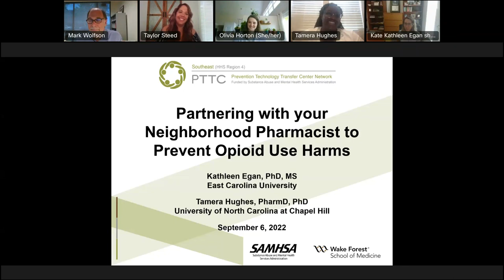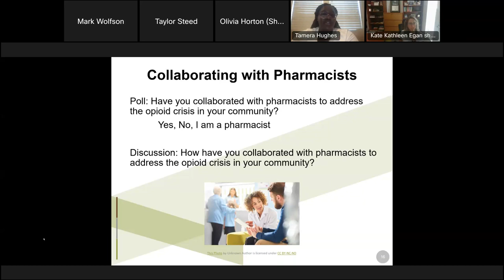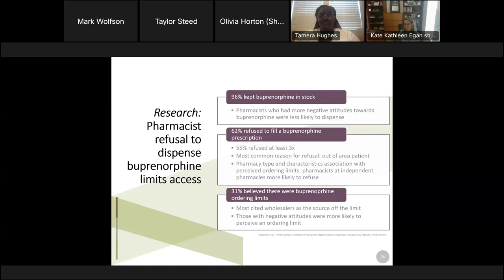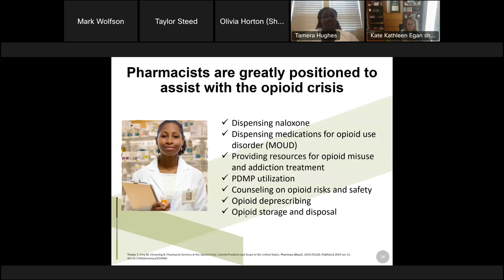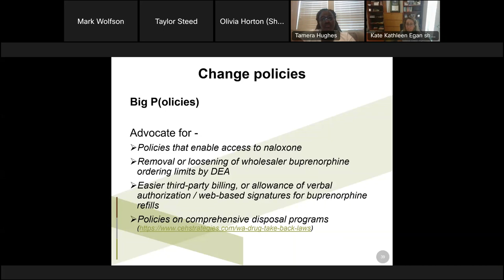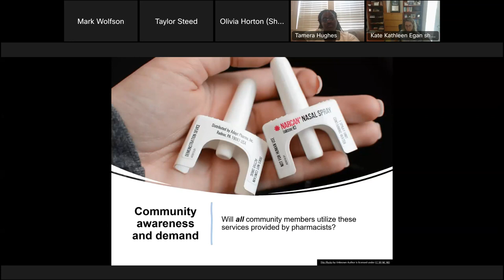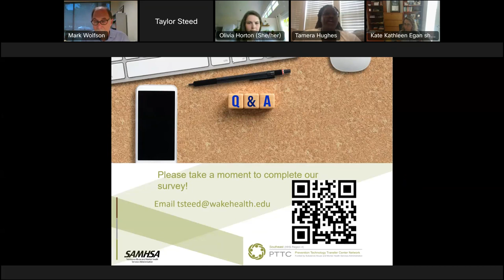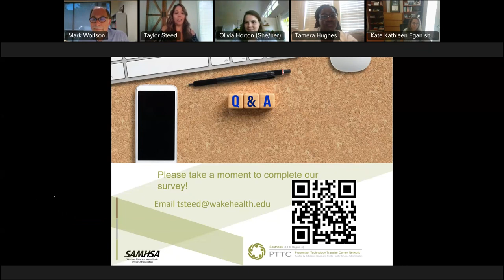Webinar: Partnering with your Neighborhood Pharmacist to Prevent Opioid Use Harms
Original air date: Sept. 6, 2022

This webinar discussed the different strategies that can be implemented within neighborhood pharmacies, ways in which prevention providers can support their neighborhood pharmacies in implementing prevention efforts, and ensuring that services are responsive to community members.